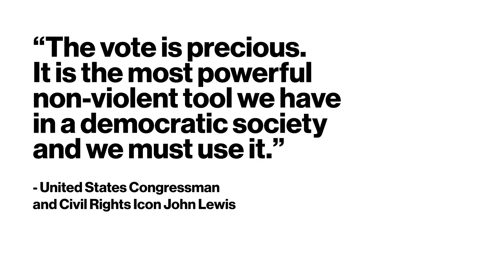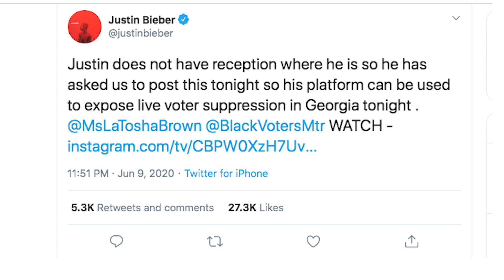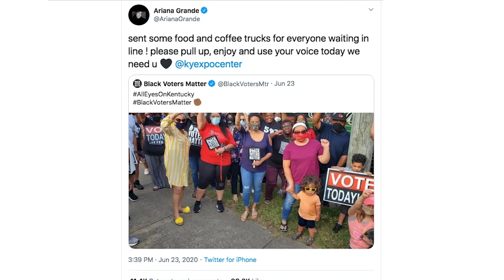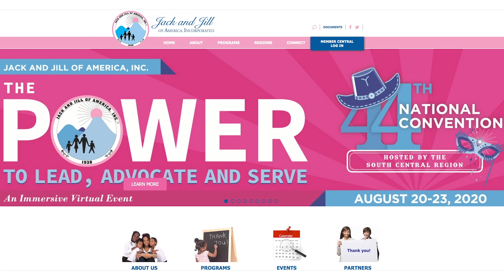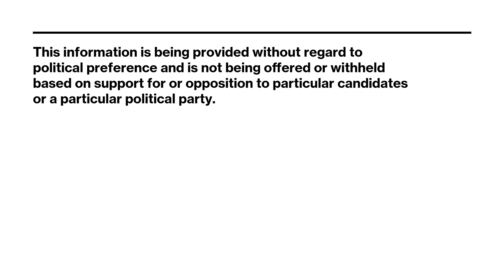Next20: Making every vote count.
Hear from advocates who are determined to make every vote count.

Next20 brings together a diverse group of speakers to share their perspectives and experiences on key societal issues. The thoughts and beliefs expressed by the speakers are their own and do not necessarily reflect the view of Verizon.